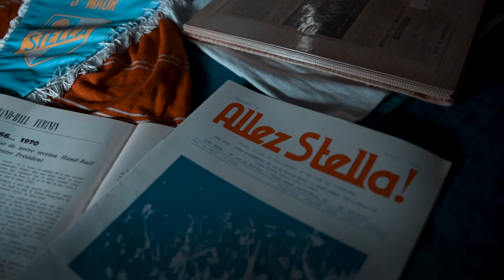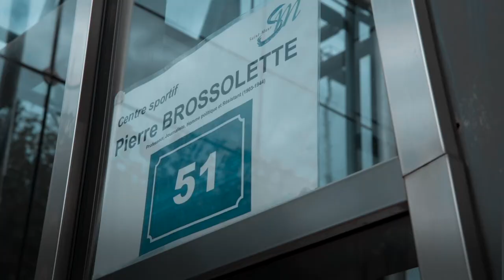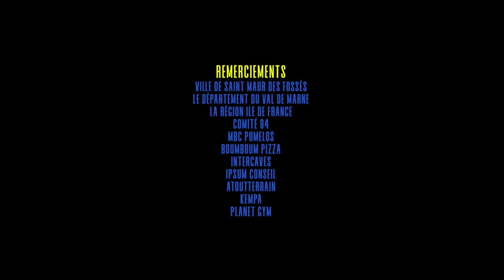Dans les étoiles - VGA STELLA HANDBALL (Film 2020)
Directed by DLMNS
Collaboration Blaise Zervelis & Noura Ben Slama